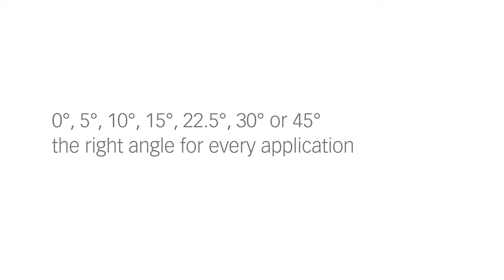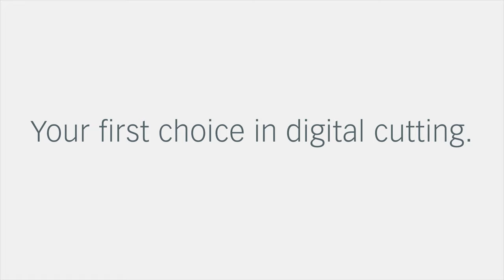V-Cutting Tool - VCT2 Cut thicker materials with the same precision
The V-Cutting Tool is the perfect tool for producing complex, three-dimensional structural designs made of cardboard, foam-core materials, or corrugated/honeycomb display board. A well-thought-out design allows for quick tool changes and easy, precise angle adjustments.

The VCT2 can cut at seven different angles (0°, 5°, 10°, 15 °, 22.5°, 30°, 45°).